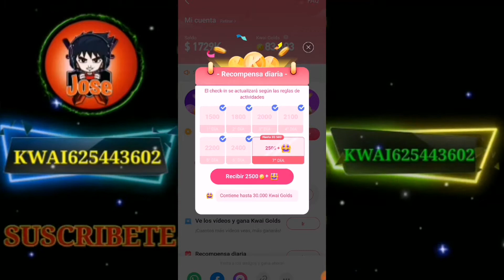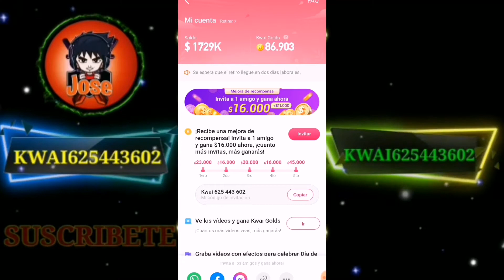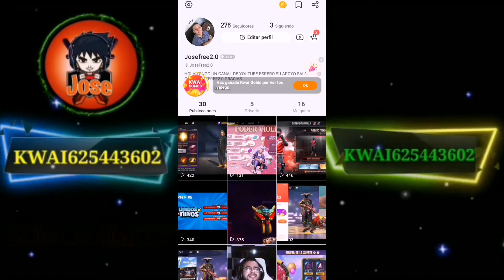✅LOS MEJORES TRUCOS PARA GANAR MAS DINERO CON KWAI EN CHILE KWAI App Que Paga Por Ver Videos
Chicos Espero Les Guste Este esta Nueva Información que les Traigo en el dia De Hoy Con Grandes Reconpesas y Solpresa que se Viene En Los Próximos Eventos en Kwai

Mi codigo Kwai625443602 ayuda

Mi codigo TikTok F6ZK29HN8LYZ3

Mi codigo TikTok lite C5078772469